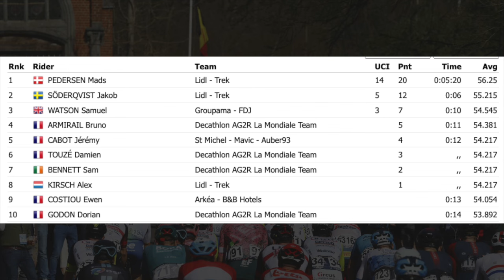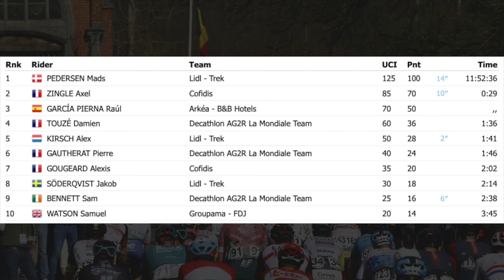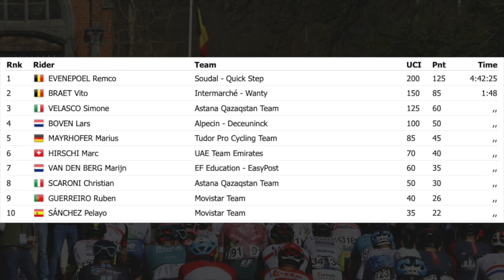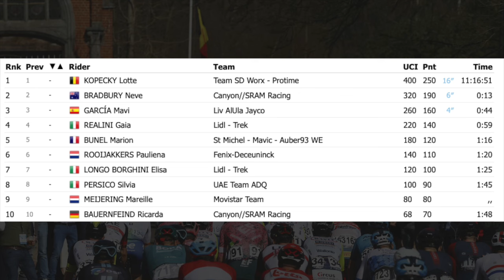Remco Evenepoel is Back, Carapaz ALMOST Wins Tour Colombia and Doping Back in Cycling? | Episode #55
In a week full of racing with the Tour de La Provence, Tour Colombia and several one day races as well as the Women’s UAE Tour and sadly doping cases have surfaced in the sport once more.
Remco Evenepoel got his first win of the year, Mads Pedersen dominates the Tour de La Provence and Tom Pidcock took a famous KOM in Spain

00:00 Intro
00:22 Lake District to Sponsor the Podcast?
01:54 Tour de La Provence 2024
04:20 Sam Bennett still a top sprinter?
07:11 Mads Pedersen Too Strong in 2024?
10:50 Remco Evenepoel back to Winning in Portugal
17:25 Tom Pidcock Steals Juan Ayuso’s KOM
23:51 UAE Tour 2024
28:58 Tour Colombia 2024
37:45 Doping still presence in the peloton?
40:27 Rider of the Week